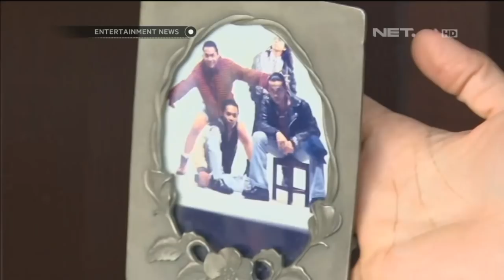Mengitip isi rumah Feni Rose